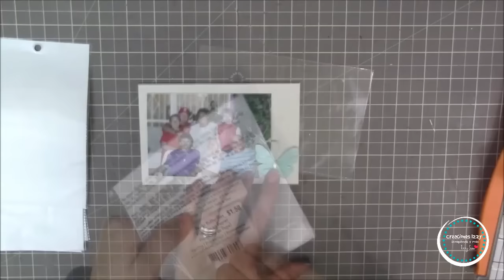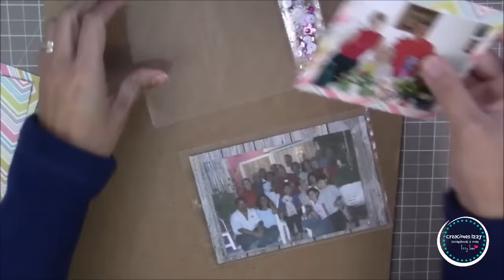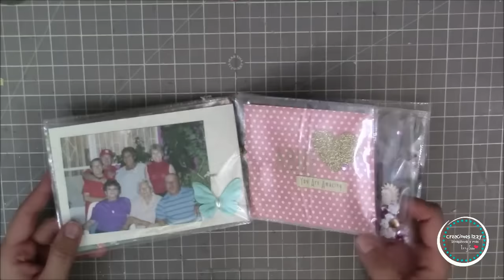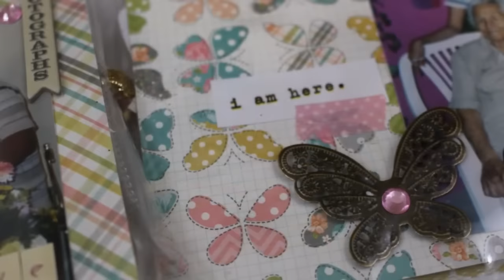Tutorial Mini Album Scrapbook Mi primer album de 2017* Creaciones Izzy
↓↓↓↓↓↓ DA CLICK EN MOSTRAR MAS ↓↓↓↓↓↓

Espero que hayan tenido un buen dia... Hoy paso a mostrarles mi primer tutorial de mini albums de este año. Espero les guste y les sirva muchisimo.

C.P. 31203